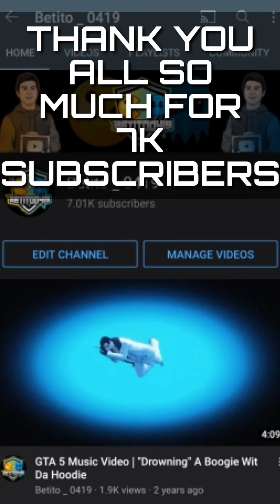❗REAL STEEL 7K SUBSCRIBERS GIVEAWAY WINNERS❗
Congratulations to 1st Call of Duty Mobile and Funny gay for winning today's giveaway! Be sure to Congratulate them on their winning🏆

I will be doing giveaways like these for every 1 Thousand Subscribers. Thank you for those that participated!